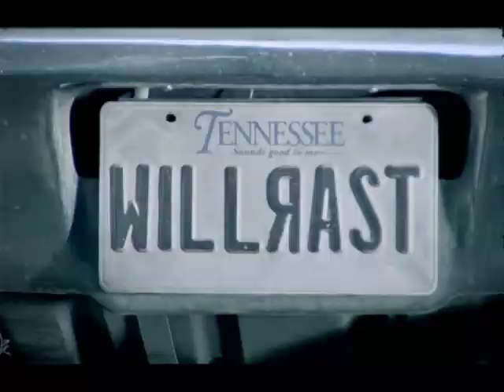My Name is William Rast (Trailer)